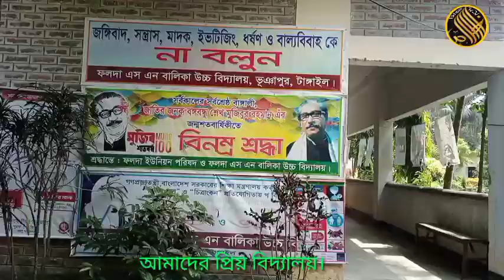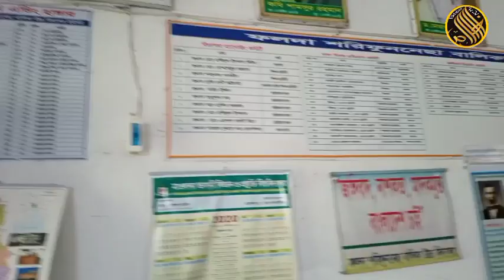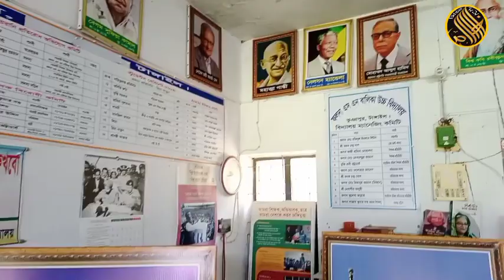Amader biddaloy# Falda shorifunnesa girls high schools# Bhuapur Tangail#